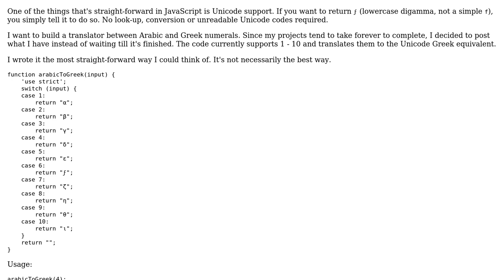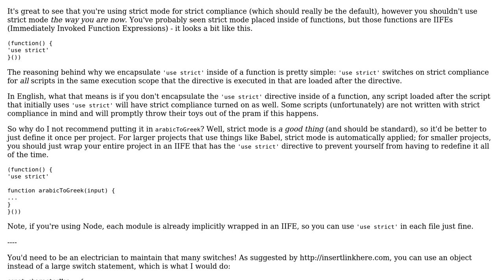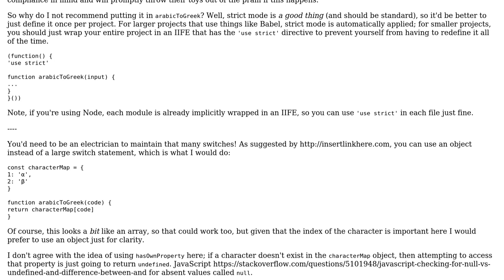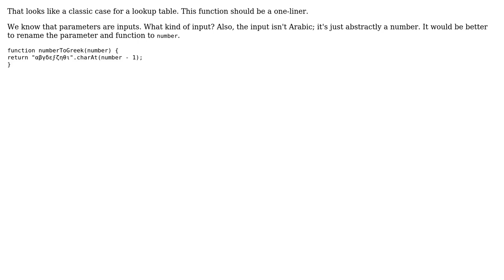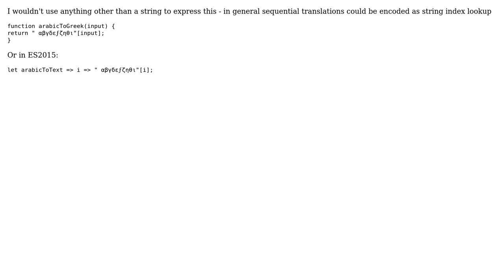Code Review: Arabic to Greek numeral converter, 1 - 10 (4 Solutions!!)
Code Review: Arabic to Greek numeral converter, 1 - 10

With thanks & praise to God, and with thanks to the many people who have made this project possible! | Content (except music & images) licensed under CC BY-SA | Music | Images & others | With thanks to user Quill user Mast user Dan user Benjamin Gruenbaum user 200_success and the Stack Exchange Network Trademarks are property of their respective owners. You are responsible for your own actions.